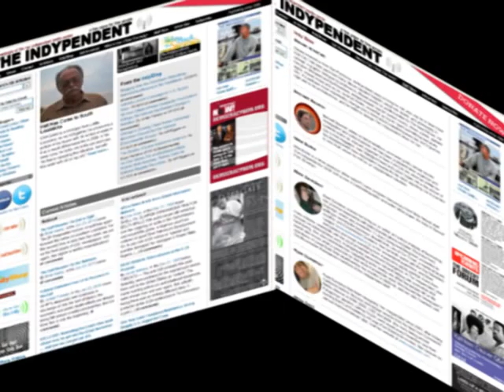Arun Gupta Can We Consume Our Way Out Of Crises?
Arun Gupta Can We Consume Our Way Out Of Crises? Filmed at Socialism 2010 in Chicago by Paul Hubbard